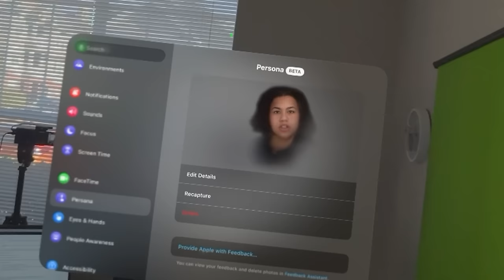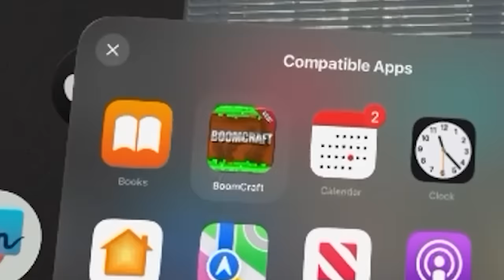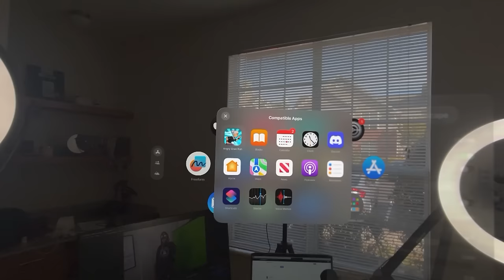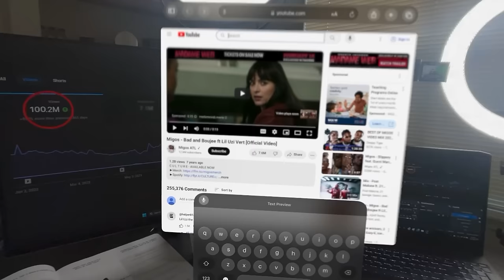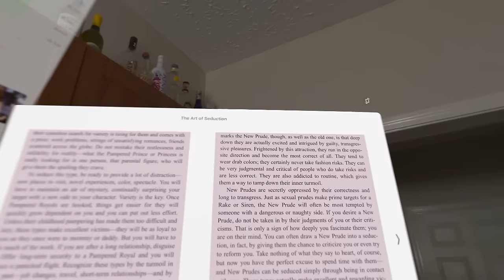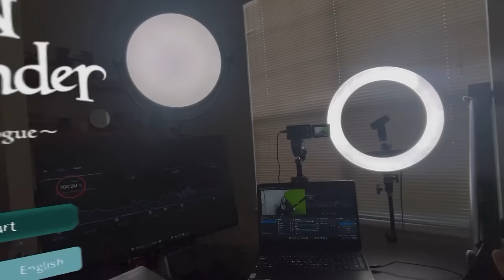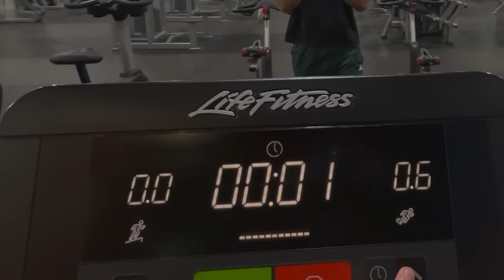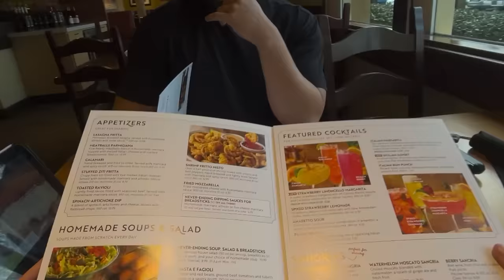I Spent 24 Hours in Apple VR, then tried to return it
we love Fred OwO